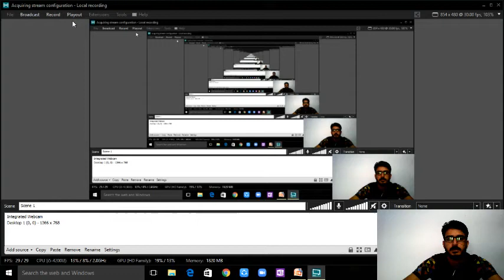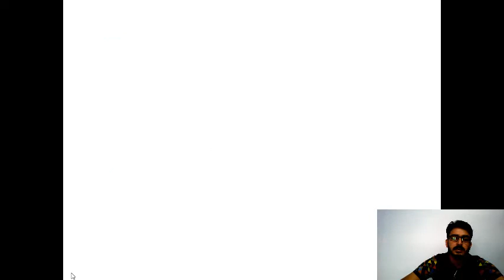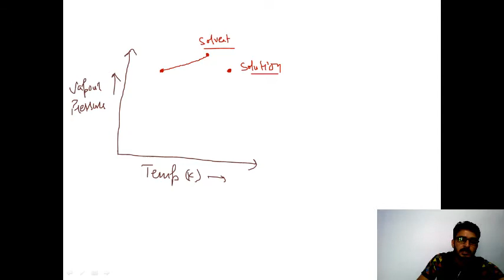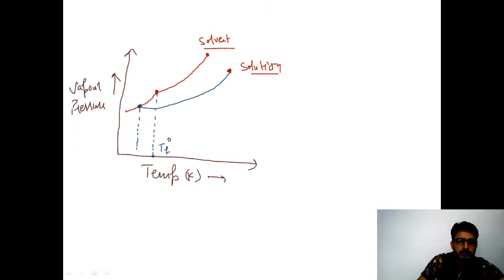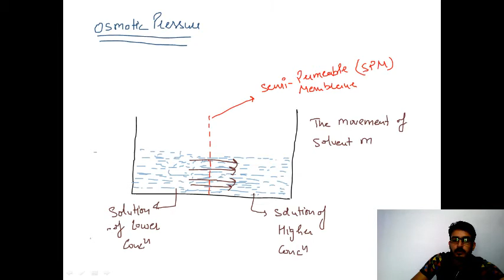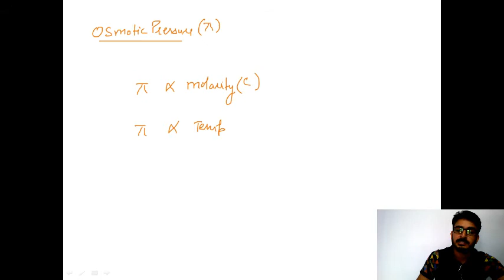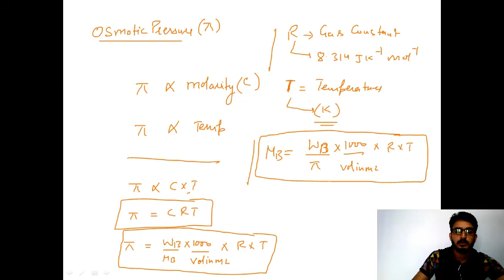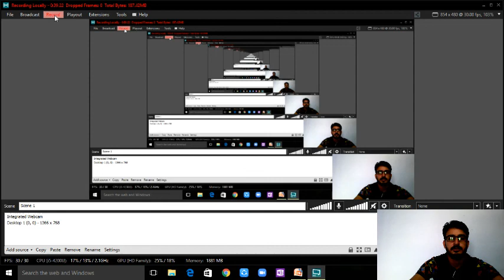Solutions Class - 12th (Lecture - 9) // By Sunil Yadav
colligative properties ,graphical representation of elevation in boiling point , depression in freezing point, definition of freezing point , relation between depression in freezing point and molality, graphical representation of depression in freezing point , osmotic pressure , osmosis , reverse osmosis , relation between osmotic pressure and molarity , isotonic , hypertonic and hypotonic solutions .